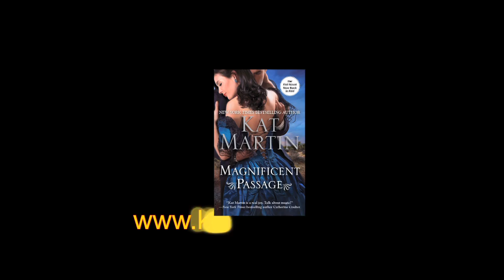MagnificentPassage.mov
The first novel Kat Martin wrote, Magnificent Passage, is a western romance, a bodice ripper in the old style.  It's been re-covered and reprinted.  For those of you who love a man's man and an equally strong heroine, this is the novel for you!